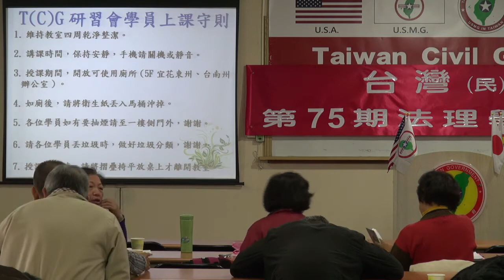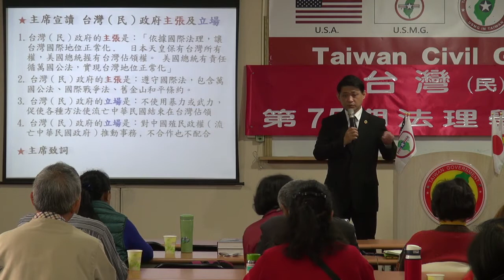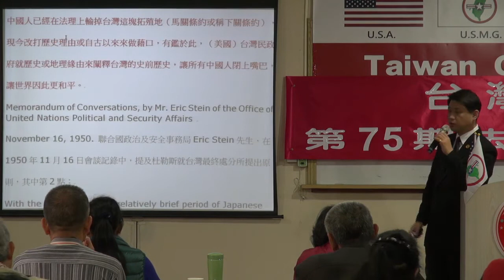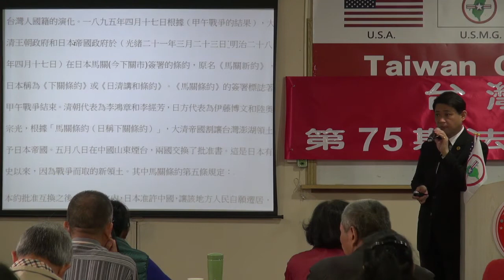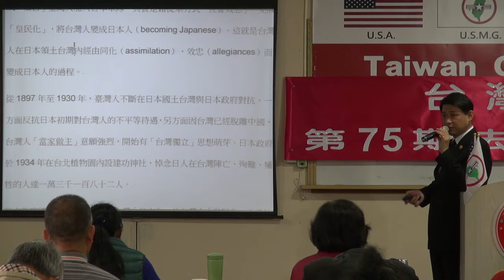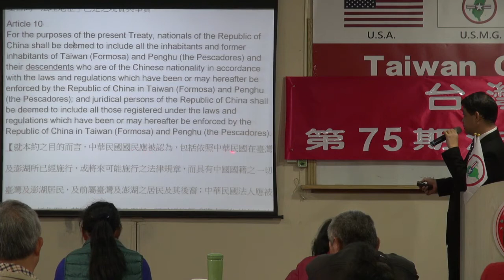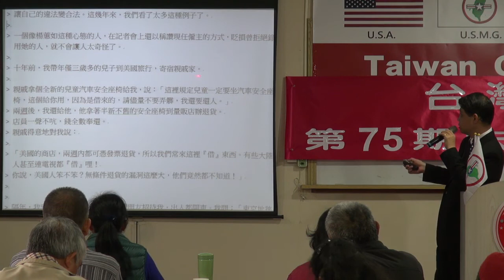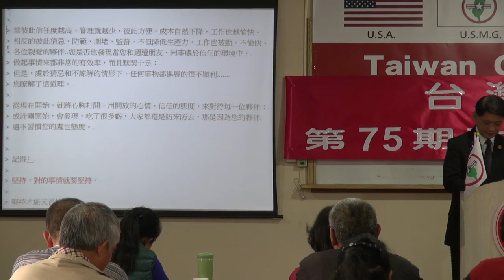140104-3-從戰爭史看台灣地位-連修賢-台灣(民)政府第75期法理學院研習會